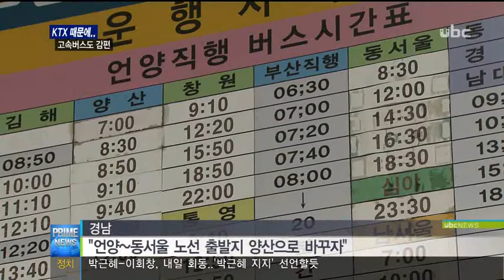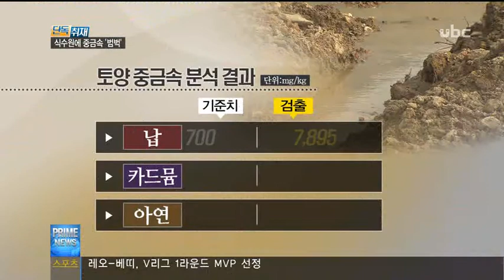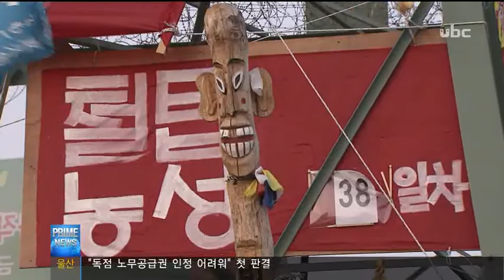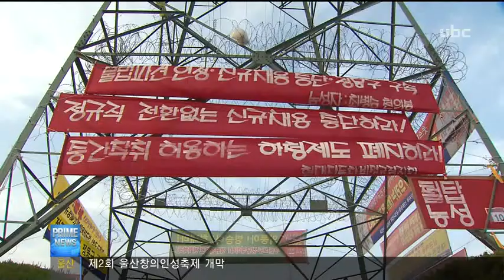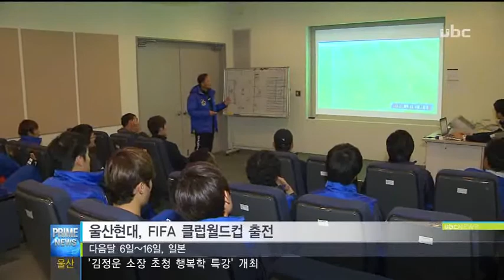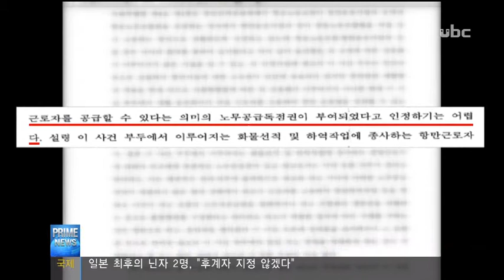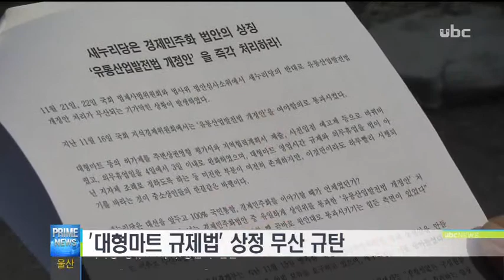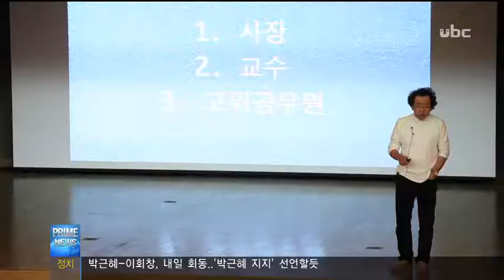ubc울산방송 프라임뉴스 2012_11_23